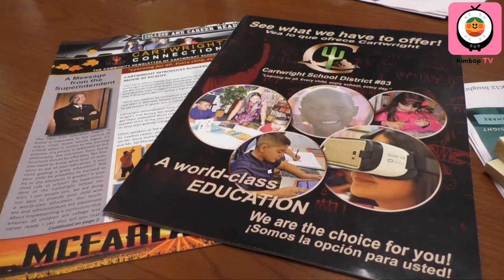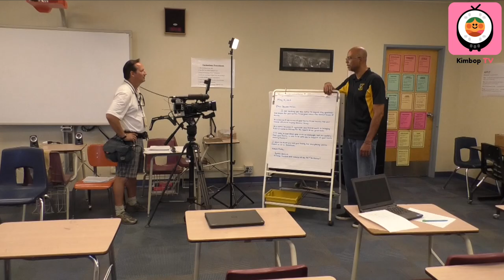Career Change - TV News to Communications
Meet Veronica Sanchez, an Emmy-winning Television Reporter. After 18 years of delivering the news, she changed careers and now works as the Director of Communications and Community Engagement at the Cartwright School District.

Kimbop TV's Christine Lee visited Veronica in Phoenix, Arizona to bring you this special story. This is a part of an ongoing series that serves as a resource for other journalists and professionals.